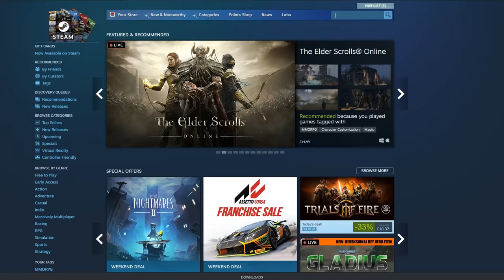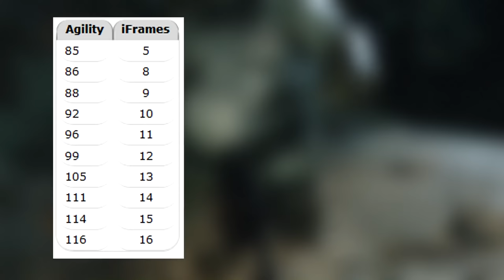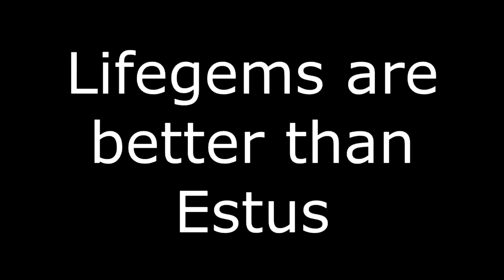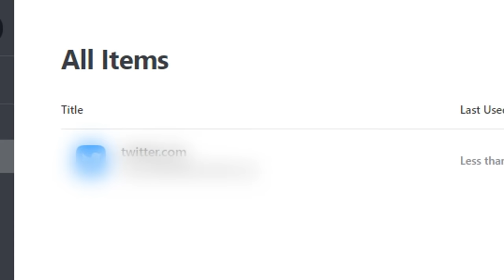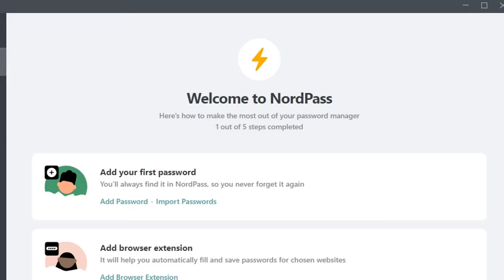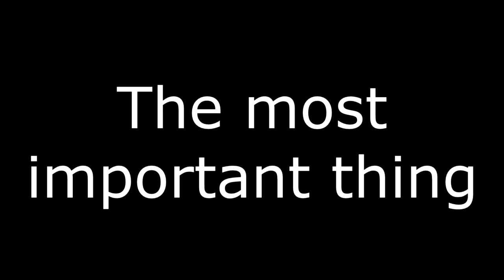The Dark Souls 2 Problem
After years of saying Dark Souls 2 is the big stank, I finally put it all into words.

► 0:00 Intro
► 1:29 haha sheeeesh yess adaptability bestieeee :')
► 6:16 infinite healing go brrrrrrrrrrrrrrrrrrrrrrrrrr
► 9:12 hodgy pogddyyy who ate all the pies fatsooooo
► 12:07 DONT SKIP THIS!
► 13:49 yea but i do like it a bit thooo :^)
► 16:36 YOU'RE GOING TO LOSE YOUR SOULS?!?!?!?!?!?!?!?!?!?
► 18:59 i hate everything fun in this game i swear
► 22:51 The most important thing.

ALL DONE LIVE RIGHT HERE XOXO PLEASE COME WATCH AND CALL ME NAMES LIVE

OTHER CREDITS
► My audience on Twitch for making this fun!